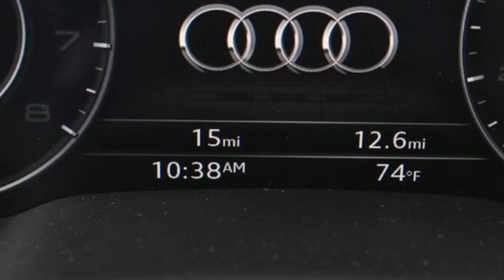New 2019 Audi Q7 Atlanta Alpharetta, GA A16017 - SOLD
Year: 2019
Make: Audi
Model: Q7
Engine: 2.0L 4-Cylinder TFSI
Transmission: 8-Speed Automatic with Tiptronic
Color: Black
Interior: Black
Stock #: A16017
VIN: WA1LHAF70KD036423
Recent Arrival!br2019 Audi Q7brbrAudi Atlanta is proud to be the only Magna Society dealership in Georgia! Our inventory moves extremely quickly. PLEASE BE SURE TO SECURE YOUR APPOINTMENT. All vehicles are subject to sale at any time. As a courtesy to our clients, a partial payment and signed agreement will secure an appropriate window of time to allow for travel to inspect and accept the vehicle.

Address:
5805 Peachtree Boulevard